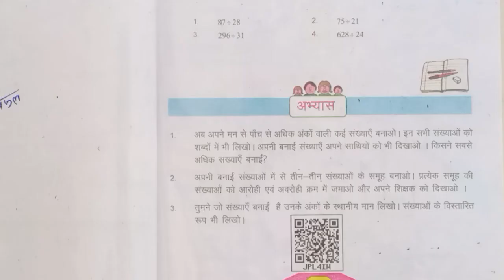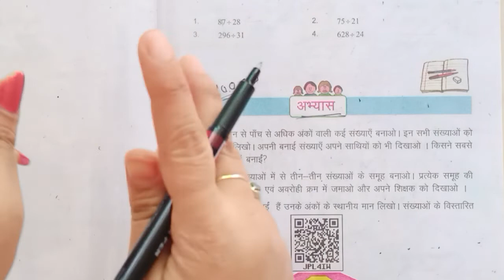Chhattisgarh board CHAPTER-1 Numbers class 5 maths HM unit 1 numbers part 7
@DrishuArtLearn Find out the actual difference and estimated difference by rounding off to
their nearest hundred. 1. Make numbers of more than five digits. Then write all the numbers in words.
Show them to your friends. Who made the maximum numbers ?
2. Make group of three digit numbers you have made. Now arrange them in
ascending and descending order and show it to your teacher.
3. Write place value of the each digits of the numbers you have made and also
write their expanded form. Estimated division result (10) is very nearest to actual division result (13)
Do the estimation of Division The difference between estimated number of girls and boys is 10, which is
very nearer to actual difference 8.
Example - Mangoes collected from two gardens are 356 and 125 respectively.
Do the estimation of their difference.
We are rounding off 356 and 125 to their nearest hundred and subtract them  Example – The cost of a TV and a bicycle is 5680 and 3140 respectively. Do
the estimation of their price difference.